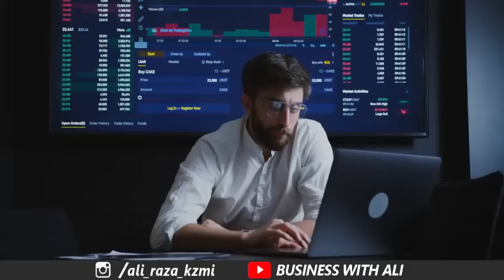Fraud Alert | Be Careful A New Way to Steal Money from a Bank Account Meezan Bank | HBL Bank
If you have a bank account and want to save your money from fraudsters, then you must need to watch this money. A new attempt at bank fraud just arrived. Beware and be careful a new way to steal money from your bank account has arrived. In this video, you will get to know how cheaters adopt new ways of bank fraud and quickly withdraw money from your bank account. I have described this new band fraud in brief and also described how you can save your money.

City 41
Elction Box
Business Chowk
Helan MTM Box
Q tech
Grow With Haider
Bank News